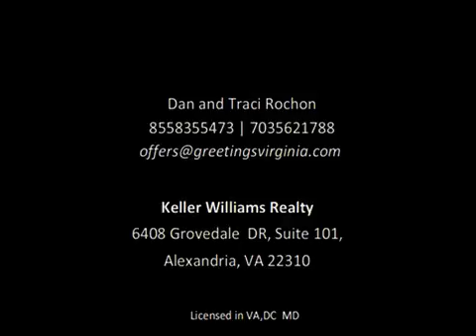5208 BEDLINGTON TERRACE, ALEXANDRIA, VA 22304 - Presented by Greetings Virginia Dan and Traci Rochon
MLS # FX9503096